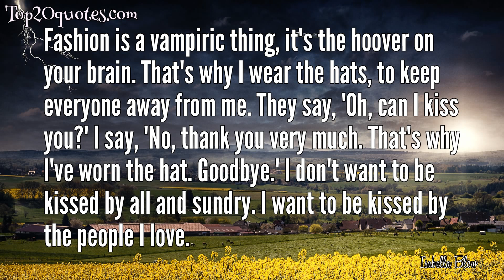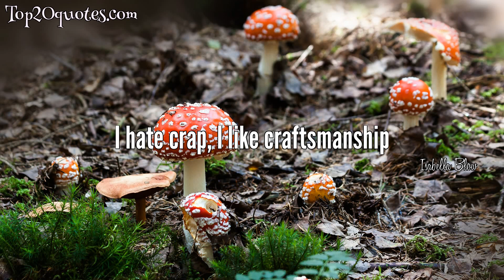➿ Top 7 Quotes of Isabella Blow - Model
Top 7 Quotes of Isabella Blow:
 ✦ My style icon is anyone who makes a bloody effort
 ✦ My passion for fashion borders on insanity.
 ✦ If you're beautiful you don't need clothes. If you're ugly like me, you're like a house with no foundations; you need something to build you up.
 ✦ If you don't wear lipstick I can't talk to you.
 ✦ Fashion is a vampiric thing, it's the hoover on your brain. That's why I wear the hats, to keep everyone away from me. They say, 'Oh, can I kiss you?' I say, 'No, thank you very much. That's why I've worn the hat. Goodbye.' I don't want to be kissed by all and sundry. I want to be kissed by the people I love.
 ✦ If you don't wear lipstick, I can't talk to you. You need to have lips - they are important for getting men.
 ✦ I hate crap, I like craftsmanship
🖎 Author: Isabella Blow
♛ Career: Model
📅 Life: November 19, 1958 - May 7, 2007